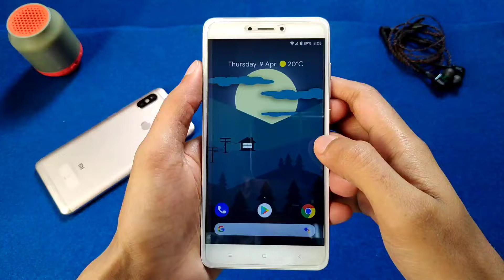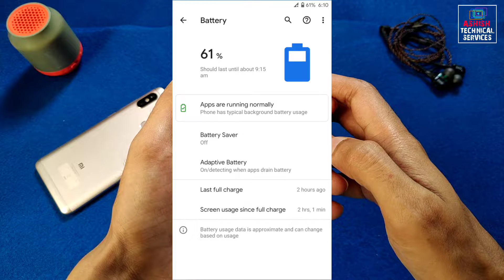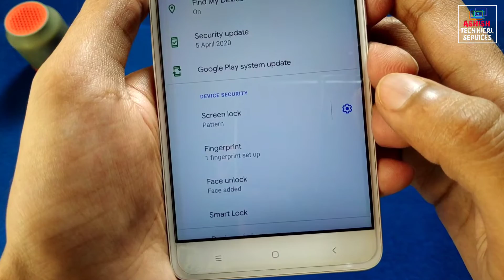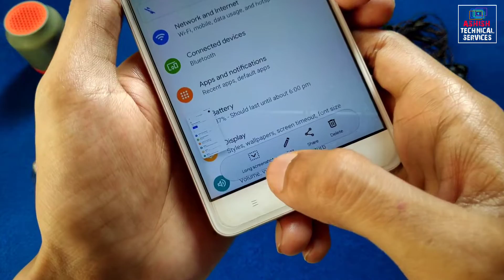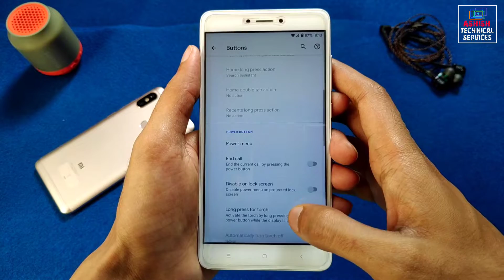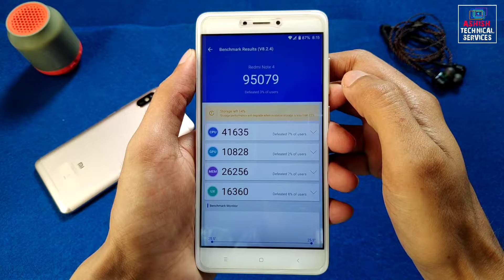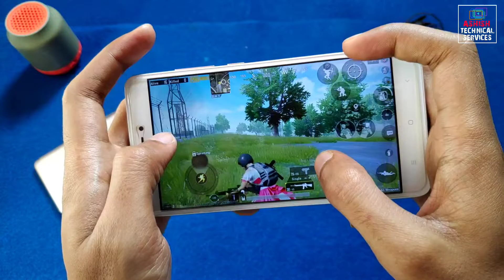New Pixel Experience Plus Android 10 Rom For Redmi Note 4 (Mido) FACE UNLOCK | LONG SCREENSHOT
New Update Pixel Experience Plus Android 10 Rom For Redmi Note 4 (Mido) FACE UNLOCK | LONG SCREENSHOT

📲 𝗗𝗢𝗪𝗡𝗟𝗢𝗔𝗗 Official Pixel Experience Plus Edition Rom For Redmi Note 4
(GApps Included)

🔥 𝗙𝗢𝗟𝗟𝗢𝗪 𝗠𝗘 🔥

🎵 𝗠𝗨𝗦𝗜𝗖 𝗖𝗥𝗘𝗗𝗜𝗧